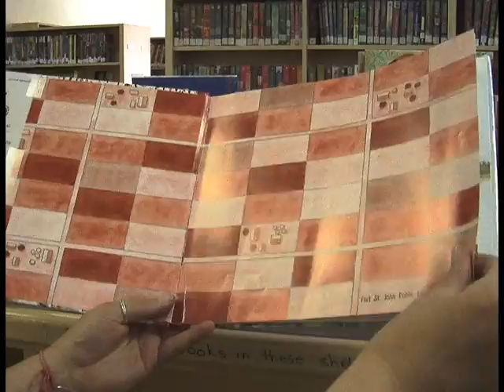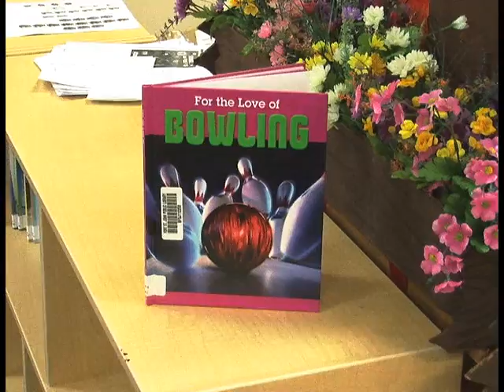Fort St. John Public Library Summer Reading Program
I spent some time with the kids of the Library and Beyond! program this summer, while they explored the Peace Region beyond the library walls.